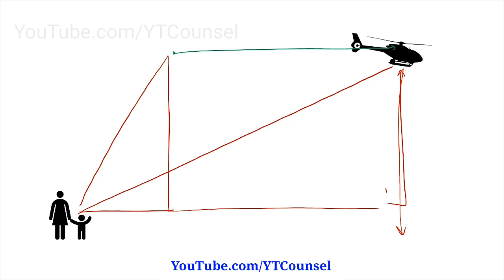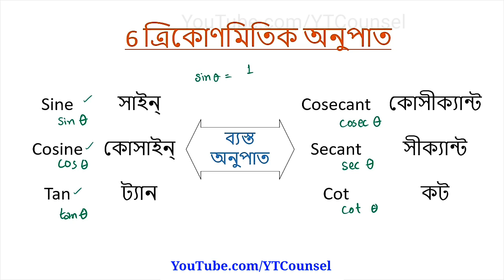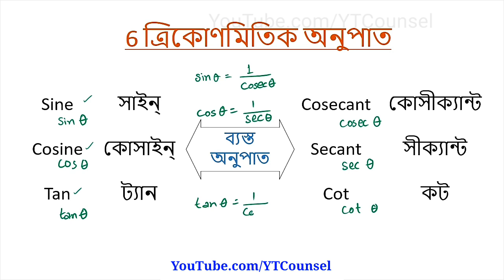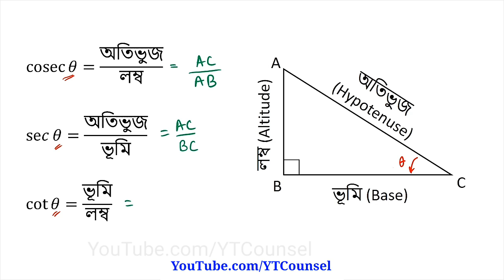Trigonometry math in Bengali || Trigonometry tricks || ত্রিকোণমিতি || Height and distance math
Trigonometry math in Bengali
Trigonometry math tricks
ত্রিকোণমিতি math
Height and distance math
Trigonometry formulas
Trigonometry Math class
Height and distance in Bengali
Height and distance Bengali math
Height and distance math in Bengali
Height and distance trigonometry math in Bengali
for wbp constable mains
for wbp exice constable mains
notes wbp mains
notes for wbp exice constable mains
notes wbp constable mains